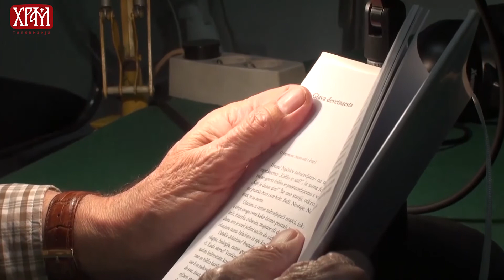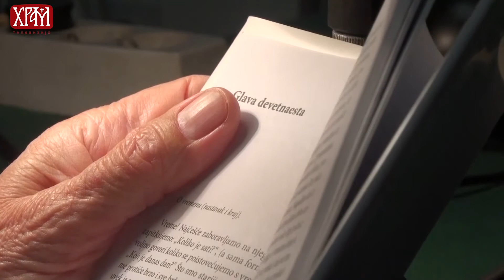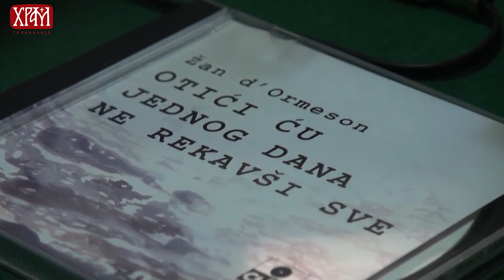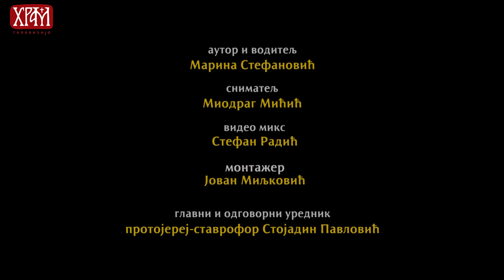ДАРОВИ: гост Дејан Ђуровић-тв водитељ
Аутор и водитељ: Марина Стефановић
Дејан Ђуровић је својим гласом обојио бројне телевизијске емисије и музичке манифестације. О радијском новинарству, наградама и својој основној професији, глуми говори у овонедељном издању емисије Дарови.